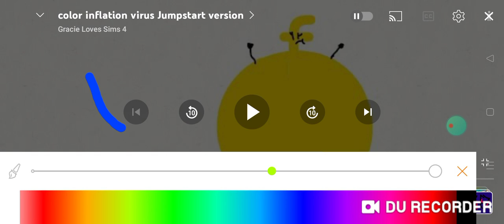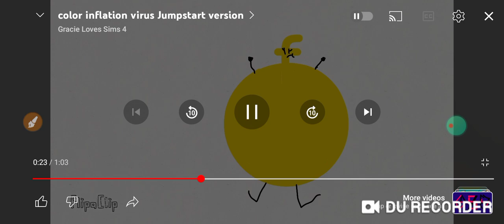Colorcolorcolorrecording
Credit To A Inflation Lover...
⚠️ CRINGE WARNING ⚠️